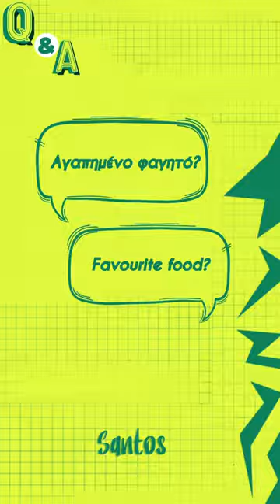It's time to meet our 𝑩𝒓𝒂𝒔𝒊𝒍𝒊𝒆𝒓𝒐🇧🇷, Santos !𝗔𝗘𝗞 - 𝑸 & 𝑨 🔰